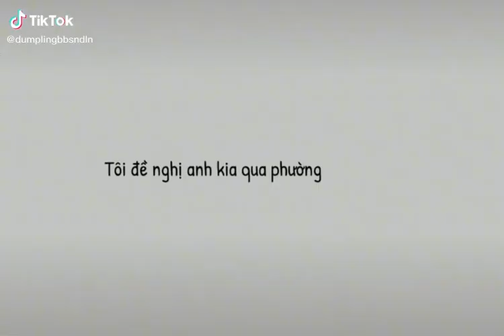Tình này real không đỡ nổi